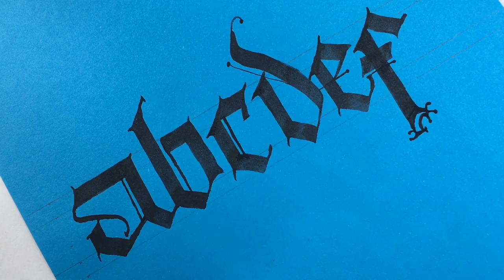Calligraphy Pen: How To Make DIY Calligraphy Pen With Broomstick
bhimlama/How to improve handwriting/diy calligraphy pen/DIY Broomstick calligraphy pen
In this video I have shown the way to make handmade, homemade, simple and easy DIY broomstick calligraphy pen. I’ll be uploading more videos on calligraphy and DIY calligraphy pen. You guys can search my channel in YouTube for handwriting, DIY calligraphy pen and calligraphy. For more information please follow me on